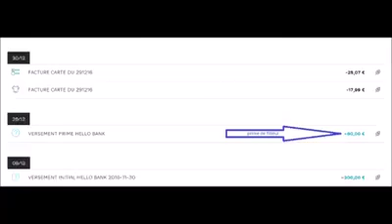Témoignage Filleul 1, Nelly Costet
Concours 'le meilleur témoignage"

Nelly témoignage de comment elle a découvert BizBiz  sur Google.
Les liens :
Le concours :